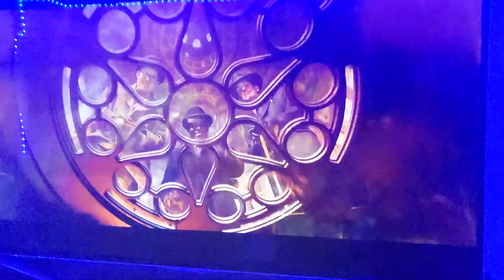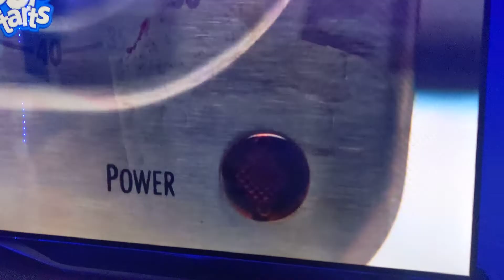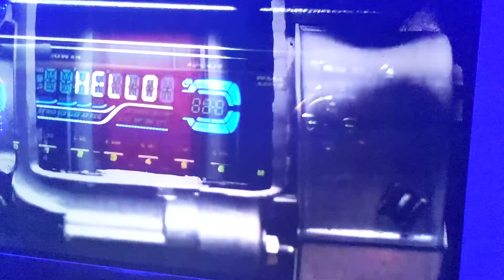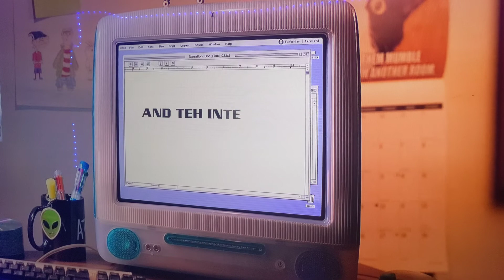Adult Swim's Checkered Past Sign Off COMMERCIAL BREAK #5 (9/28/2023)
Recorded Before "King of the Hill" and After "Dexter Laboratory"

CREDITS

0:00 - Dexter Laboratory Closing and Closing Logos

BUMPER:

0:16 - Checkered Past - Billy

COMMERCIALS
0:31 - Wonka Trailer
1:32 - Visible
1:46 - Pop Tarts - Strawberry
1:58 - Kit Kat - Halloween/Trick O Treat
2:18 - Ebay Motors
2:48 - Chiplote - Carne Asada

PROMO:
3:02 - Adult Swim - Checkered Past
3:31 - Adult Swim: American Dad

BUMPER:
3:47 - Adult Swim Warning Advisory

Recorded by PFlims207